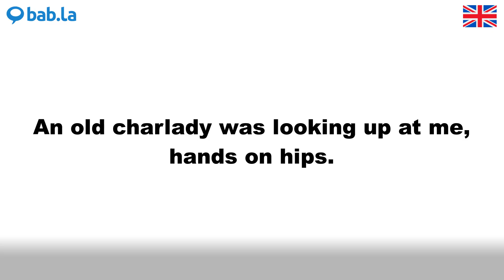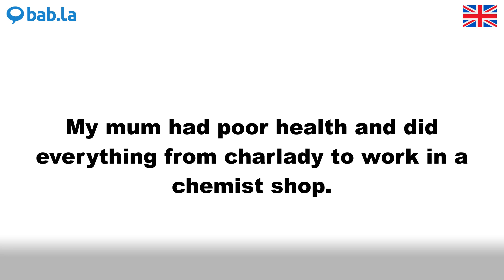CHARLADY pronunciation | Improve your language with bab.la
Improve your spoken English by listening to CHARLADY pronounced by different speakers – and in example sentences too. Learn and love languages with bab.la.